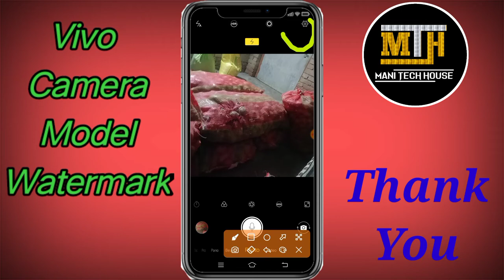Vivo mobile camera per apna Naam Kaise likhe| vivocamera|Vivo modelWatermark kaise lagaye|NameLikhe